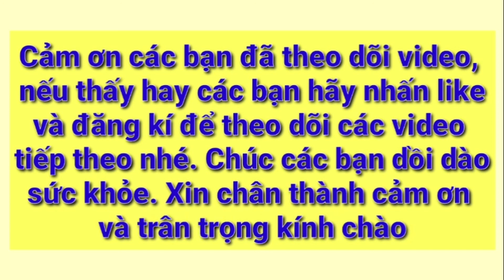Chia sẻ yêu thương giúp đỡ người dân khó khăn_Phần 2/LÊ KHƯƠNGĐL OFFICIAL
Chia sẻ yêu thương giúp đỡ người dân khó khăn